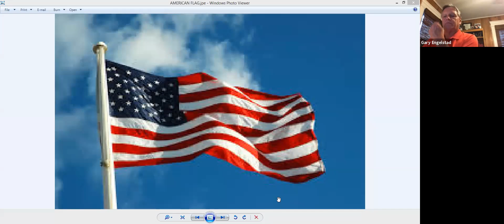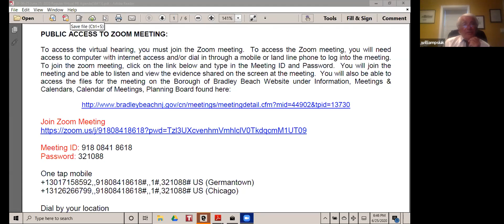Planning Board Meeting of June 25, 2020